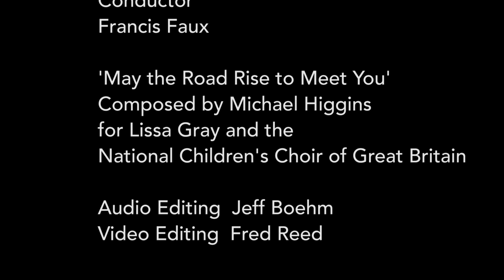Michael Higgins - May the Road Rise to Meet You (virtual choir)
Bath Spa University Chamber Choir singing Michael Higgins' setting of the Irish blessing. Conducted by Francis Faux.